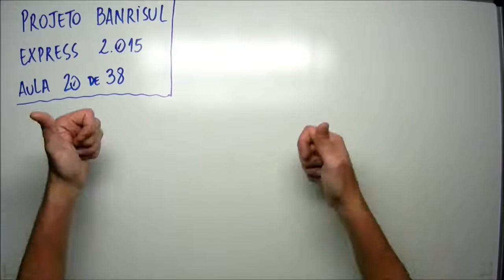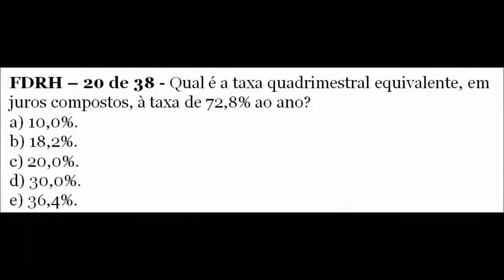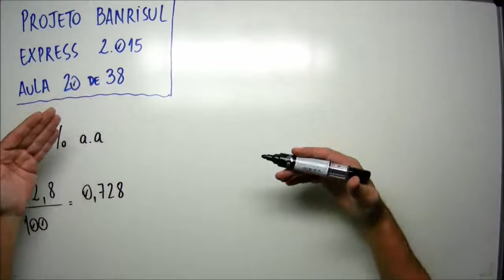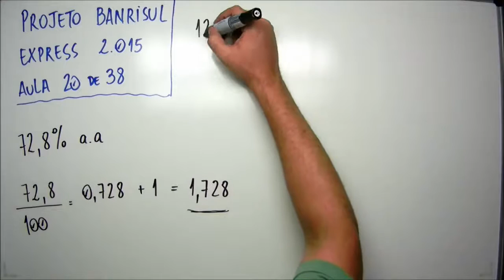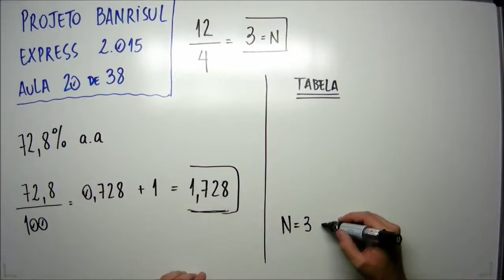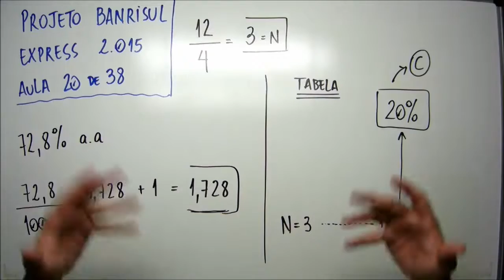Aula 20 de 38 - Matemática e Raciocínio Lógico - Projeto Banrisul Express 2015 - MatemaDicas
Questão:
FDRH – 20 de 38 - Qual é a taxa quadrimestral equivalente, em ju ro s compostos, à taxa de 72,8% ao ano?
a) 10,0%.
b) 18,2%.
c) 20,0%.
d) 30,0%.
e) 36,4%.